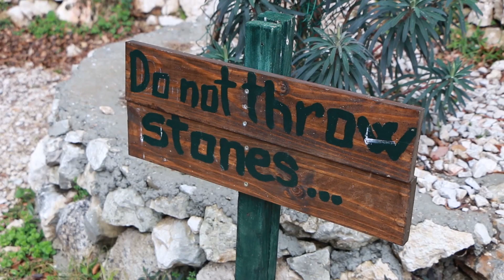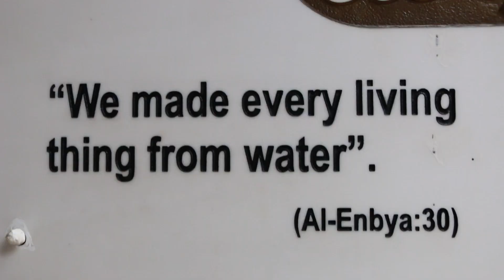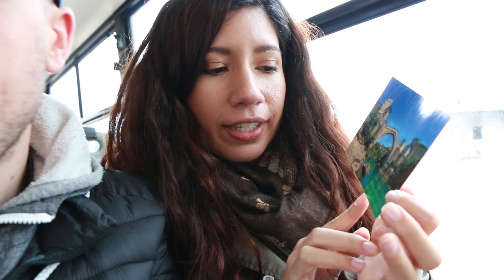SO MUCH BEAUTY in Bosnia & Herzegovina 😍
We really enjoyed our time in Herzegovina and took a day trip from Mostar to visit the town of Blagaj. We've seen photos of the Buna River and the adjacent Dervish House and were so glad to finally visit in person. It was every bit as beautiful as we had hoped!